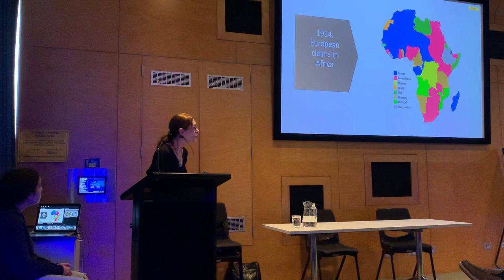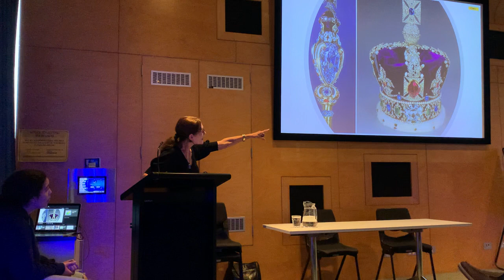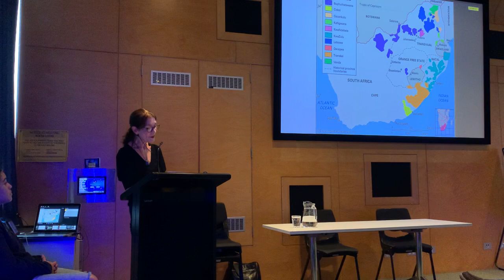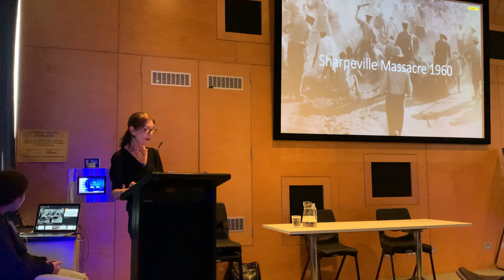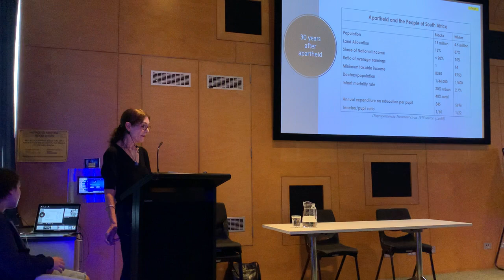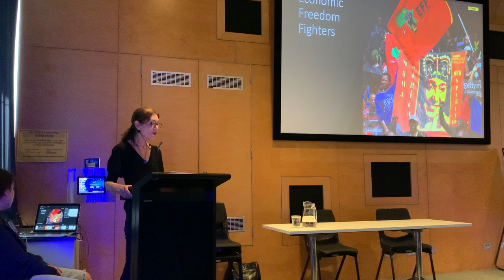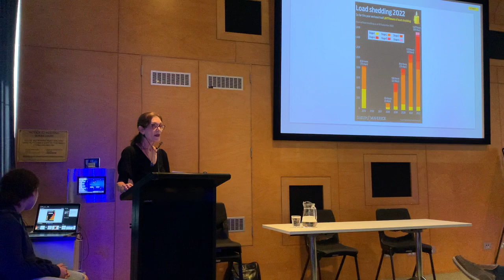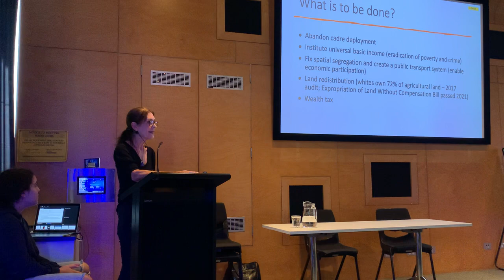South Africa's Rocky Road to Democracy and Beyond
This talk will cover events that have scarred the psyche of South Africa, and include a glance at some of its most famous writers. The country's trauma began with the arrival of Portuguese sailors in the late 1400s. Increasingly, Africans were oppressed, and in 1948, apartheid (declared a 'crime against humanity' in 1973) was entrenched. Black resistance grew, and in 1994 Nelson Mandela became president when the first democratic elections were held. But the fruits of democracy remain elusive in a country which currently has the world's greatest income inequality.

Bio:

Dr Lynda Gilfillan, a former academic and specialist in South African literature, is a book editor who has worked on award-winning fiction as well as non-fiction. In 1994 she served on the National Symbols Commission, which oversaw the design of the country's new flag.